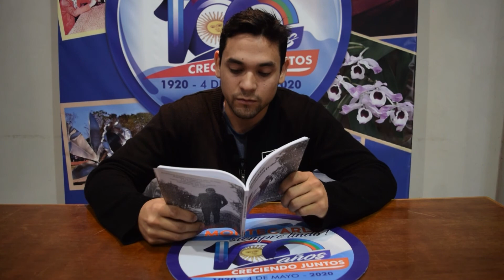Montecarlo Muestra Centenario. Programa 10. Literatura: Matías Sanabria.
Nací en la localidad de Montecarlo   el 27 de abril de 1995. Realicé mis estudios primarios en la escuela N°254 “Raúl Ernesto Porta”. Desde que aprendí a escribir sentía que me expresaba mejor en los trazos de un lápiz que en palabras que salían de mi boca. Nunca me había enfocado en la escritura como una actividad recreativa sino hasta tener alrededor de 16 años para ese entonces culminaba mis estudios secundarios en la Escuela Normal Superior N°2. Nunca fui una persona extrovertida y al ser cerrado para expresarme vi la escritura como un escape para mis emociones; escribiendo poesía sobre cualquier cosa que sentía. Aquello funcionaba como un estabilizador para lo que vivía en aquel momento.
Al principio escribí poesía para las personas más cercanas a mí, de alguna forma fueron mi primer “público” y los primeros en alentarme a seguir. Mi sueño se consolidó como una meta cuando tuve 22 años y supe que ahí arrancaría a transitar el difícil pero a la vez satisfactorio camino hacía mi primer libro. En el año 2018, con 23 años de edad, tomé quizás la mejor decisión de mi vida, lanzarme a publicar mi primer libro: “Déjate Encontrar”. Una novela corta, emotiva de poco más de 100 páginas en la cual pude incluir algunas de las poesías que me acompañaron durante años.

Dirección de Turismo y Cultura
Secretaría de Desarrollo Social y Humano
Municipalidad de Montecarlo